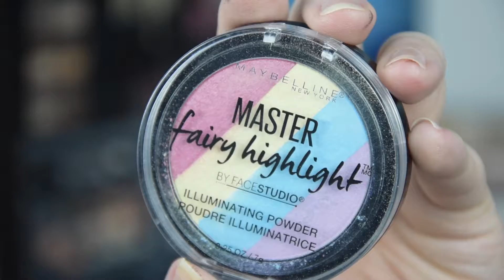Pride Makeup || Cat Miller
Pride Makeup
A makeup look in honor of Pride Month :)